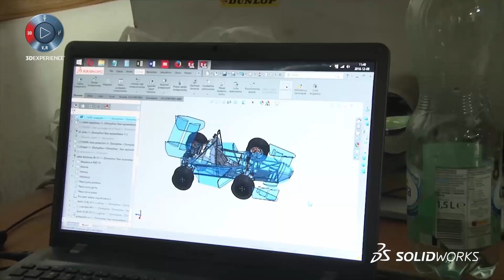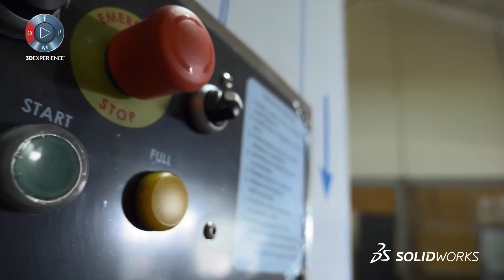IOD Engineering - SOLIDWORKS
IOD Engineering - SOLIDWORKS. Discover how some students from Rzeszow University of Technology in Poland benefited from the experience they gained by participating in Formula Student races to set up their own start-up where they design and build cars from scratch with the help of the SOLIDWORKS for Entrepreneurs program and DPS Poland.